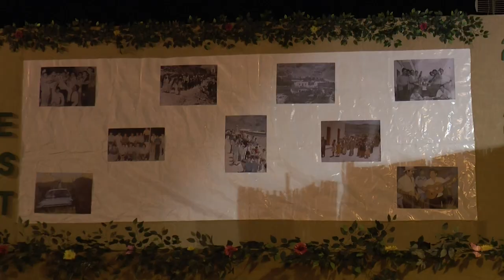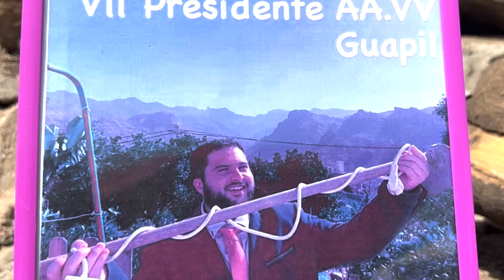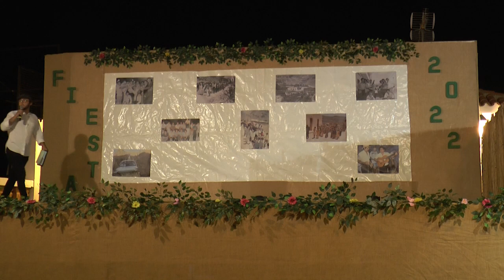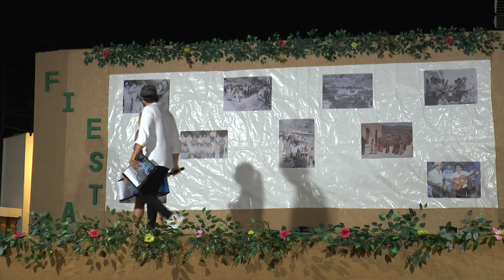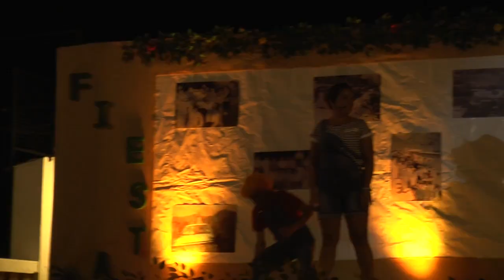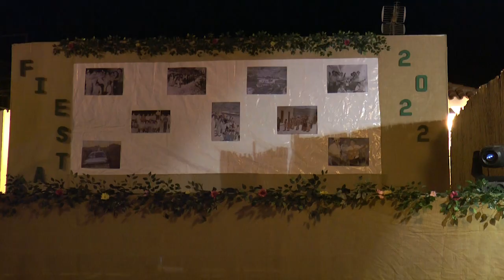Gala Scala En Hifi de las Fiestas de Barranquillo Andrés y Soria 2022